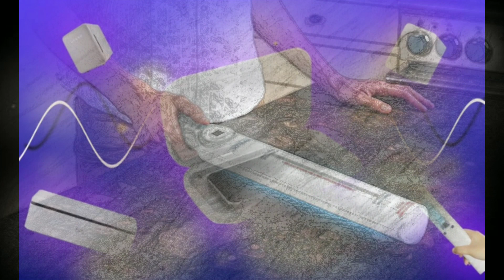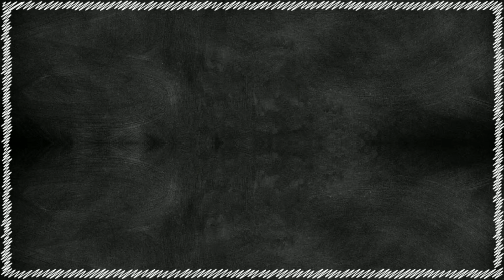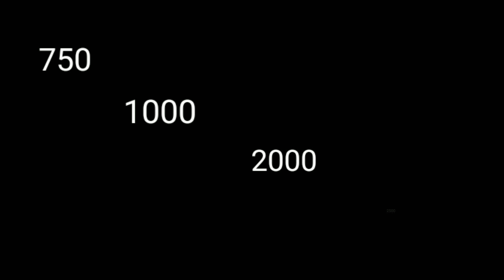UV Light (Laser) Sanitizer | We Are Back | Current Cut ( SRA Tamil ) | Yes Or Yeh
Here's our next video from our channel. Do watch and share to everyone present around the globe.
Please do watch and support us...

Hand Sanitizer, Good or Bad ??

To get live updates and information
    coronavirus check this :

Video Credits :---
Concept and voice editing : Aha_rid
Video editing : Aha_A
Content & Narrator : Nawfas
Promotion : All our family & friends.